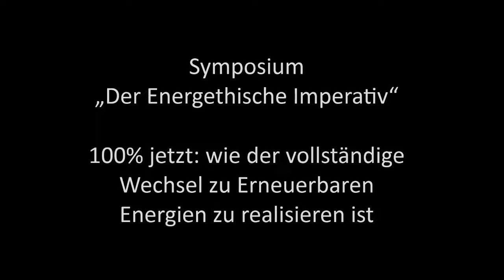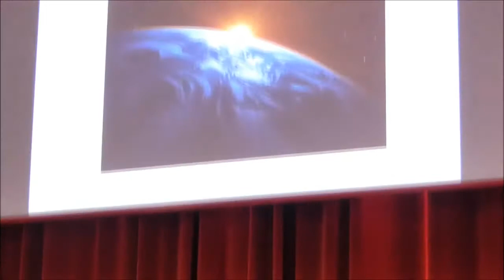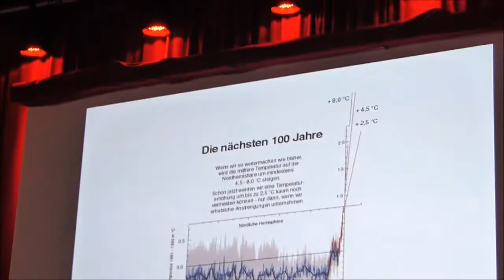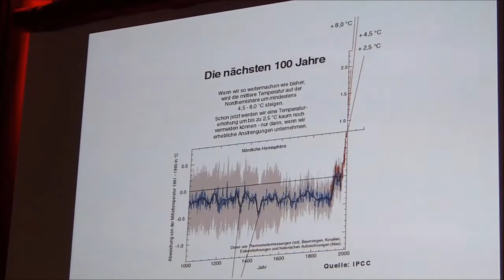Symposium „Der Energethische Imperativ“ in Gedenken an Hermann Scheer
Am 14. Oktober 2017 fand in der VillaMedia in Wuppertal das Symposium „Der Energethische Imperativ“ statt. Das Symposium wurde von der Hermann-Scheer-Stiftung in Zusammenarbeit mit EUROSOLAR anlässlich des siebten Todestags Hermann Scheers organisiert.

Die Referenten Dr. Franz Alt, Journalist und Buch-Autor, Thorsten Müller, Wissenschaftlicher Leiter der Stiftung Umweltenergierecht, Dr. Martin Altrock, BBH Berlin, Dr. Nina Scheer, MdB, Vorstand der Hermann-Scheer-Stiftung und Prof. Peter Droege, Präsident von EUROSOLAR e.V., knüpften an das visionäre Werk Hermann Scheers an und diskutierten, wie der zügige und vollständige Wechsel hin zu 100% Erneuerbaren erfolgreich realisiert werden kann.

Hermann Scheers politisches Wirken für die Energiewende ist in seiner Bedeutung bis heute kaum zu überschätzen. Er hat Menschen weltweit von der Notwendigkeit und den Vorteilen einer dezentralen und erneuerbaren Energieversorgung überzeugt. Ihm ist es auch zu verdanken, dass immer mehr Menschen in ihren jeweiligen Zusammenhängen für die Energiewende aktiv geworden sind. Als Vordenker, der er war, ist er durch individuelle Perspektiven und Antworten in Erinnerung, mit denen er zu überzeugen vermochte. Wie bereits frühe Aussagen über die friedenspolitische Notwendigkeit der Energiewende, haben auch die Aussagen kurz vor seinem plötzlichen Tod noch heute und für die Zukunft Bestand.

Hermann Scheer, Abgeordneter des Deutschen Bundestags, Präsident der Europäischen Vereinigung für Erneuerbare Energien EUROSOLAR e.V. und Vorsitzender des Weltrats für Erneuerbare Energien (WCRE), Träger des Alternativen Nobelpreises, ist am 14. Oktober 2010 im Alter von 66 Jahren in Berlin verstorben.